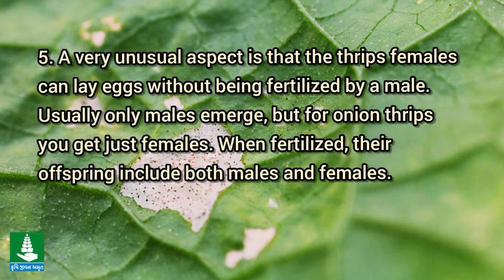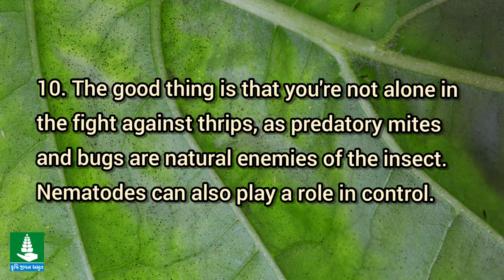Thrips: Lifecycle and its control